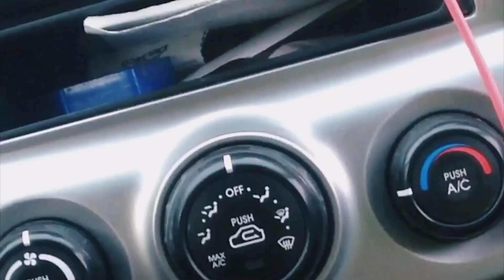WELCOME TO ISABELLA ADAMS!